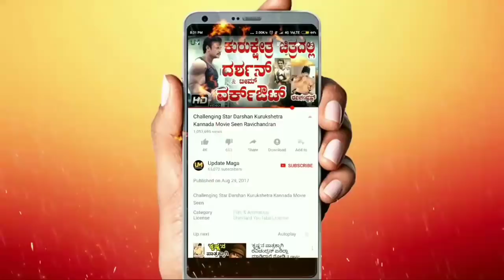Ravichandra Son Manoranjan New Movie | Raghavendra Rajkumar Out Of this Chilam Movie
Hi friends ..you can see all my videos in below website also ..please signup and get bonus points ..

-Watches for Mens & Boys Rs.299
- Samsung 4.1 Bluetooth Rs.250
-Wireless LED Bluetooth Speaker Rs.250